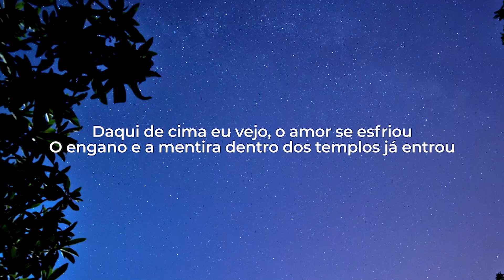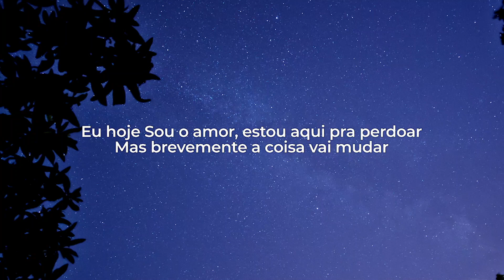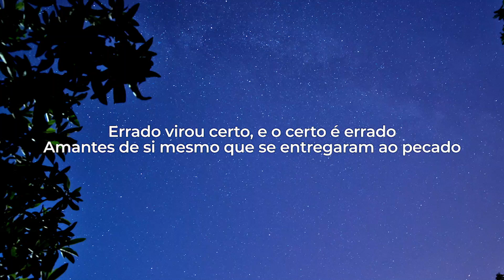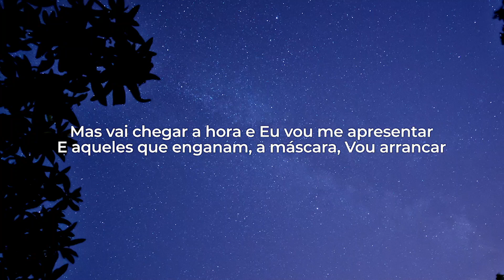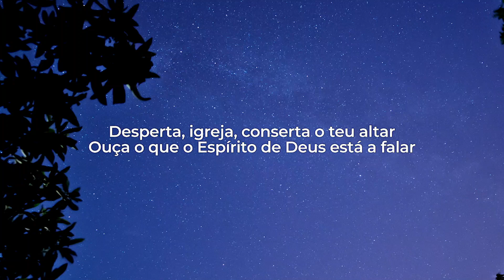Elaine Martins part. Wilian Nascimento | Vasos Quebrados (LETRA)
LETRA
Eu já vi os Meus vasos transbordando de poder
E gigantes vi caírem ao som de suas orações
Batalhas foram travadas, o inimigo destruído
E hoje o que restou, pedaços pelo chão

Daqui de cima eu vejo, o amor se esfriou
O engano e a mentira dentro dos templos já entrou
Orgulho e a vaidade já tomaram os corações
Daqueles que eram vasos cheios da Minha unção

Errado virou certo, e o certo é errado
Amantes de si mesmo que se entregaram ao pecado
Distorcem a verdade, com suas próprias teorias
Pregando o que é errado, ensinando heresias

Mas vai chegar a hora e Eu vou me apresentar
E aqueles que enganam, a máscara, Vou arrancar

Eu hoje Sou o amor, estou aqui pra perdoar
Mas brevemente a coisa vai mudar
E Eu virei para julgar

Acorda igreja, eu estou às portas
Como o relâmpago, Eu vou voltar
Desperta, igreja, conserta o teu altar
Ouça o que o Espírito de Deus está a falar